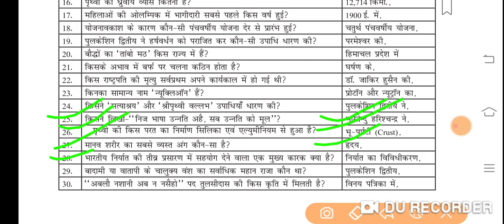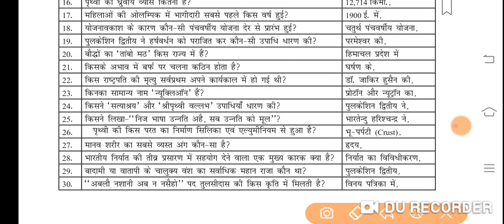GK/GS Important question For all Exam ।। SSC BANK RAILWAY SUPERTET AND OTHER EXAM